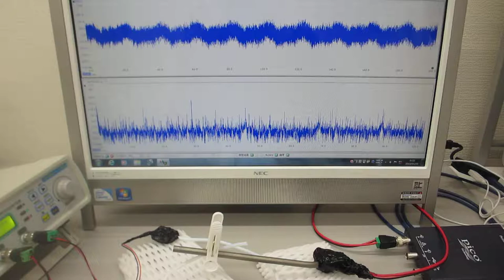メガヘルツの超音波発振制御プローブ実験（伝搬特性テスト）